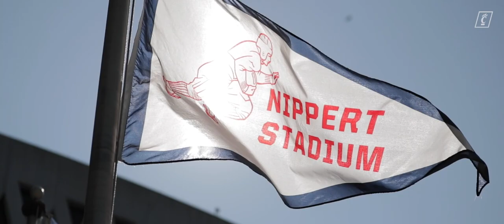Game 1️⃣1️⃣: The Seniors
Cincinnati vs. SMU